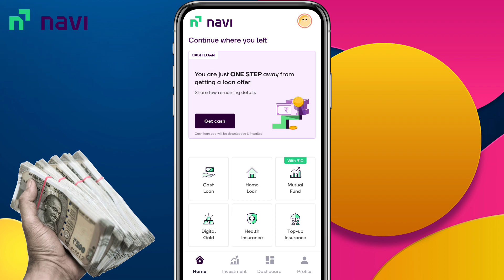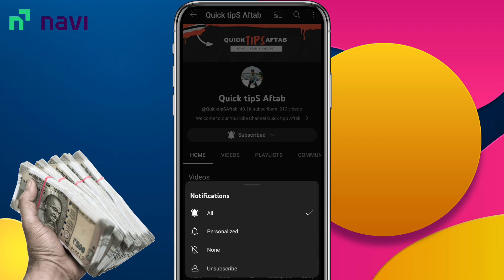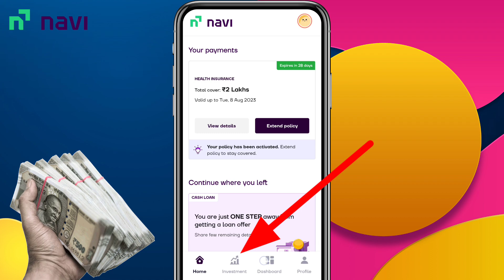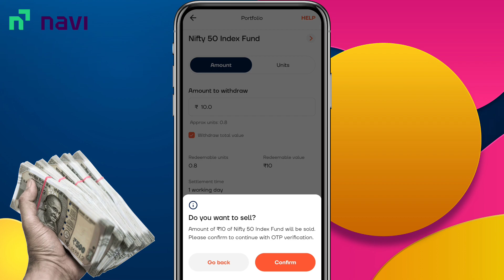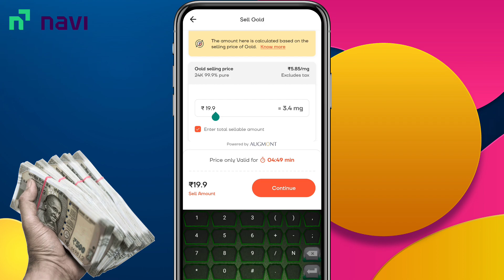Navi mutual fund se paise kaise nikale | Navi App se Paise kaise nikale 2023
▬▬▬▬▬[ 𝐃𝐨𝐰𝐧𝐥𝐨𝐚𝐝 𝐋𝐢𝐧𝐤𝐬 ]▬▬▬▬▬▬